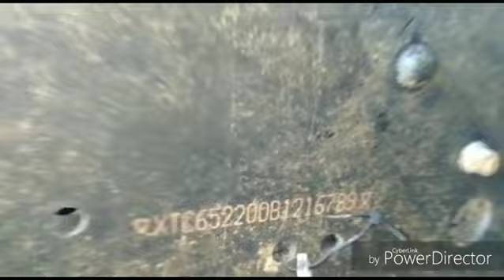КамАЗ для Ильи!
На КАМАЗЫ под заказ:
-6520 шасси от 2300т.р
-6522 шасси от 2500т.р
-65225 тягач от 2700т.р
-65115 шасси от 2000т.р
-65117 шасси от 2000т.р

Предоплата 1млн.рублей
Срок исполнения 2 месяца.

Оперативная гарантия 3 месяца или 20 тысяч км

В 2019 году цены точно будут дороже.

По продаже КамАЗов:
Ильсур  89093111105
По капитальному ремонту:
По запчастям:
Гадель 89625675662